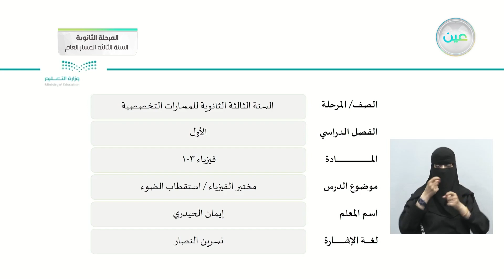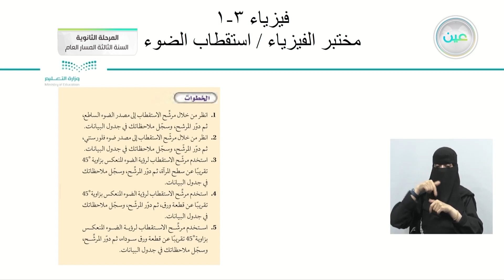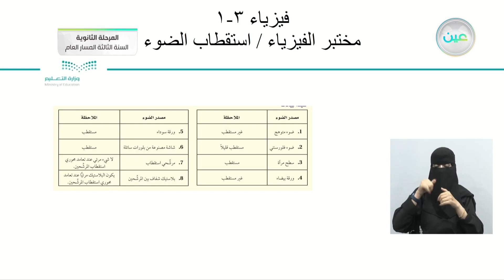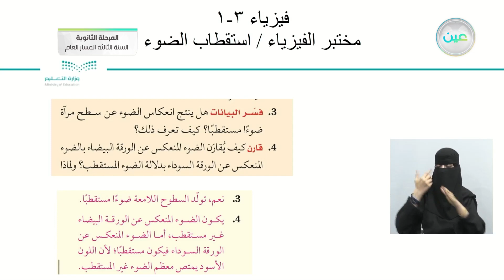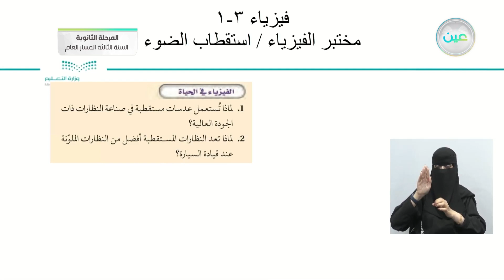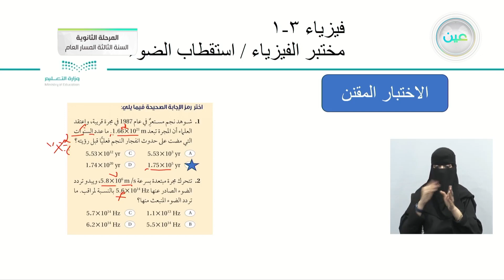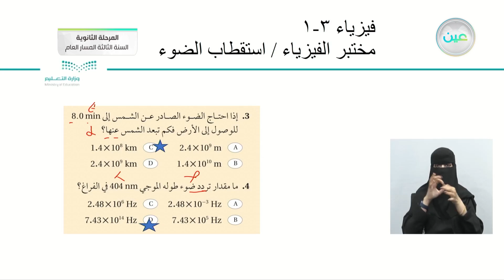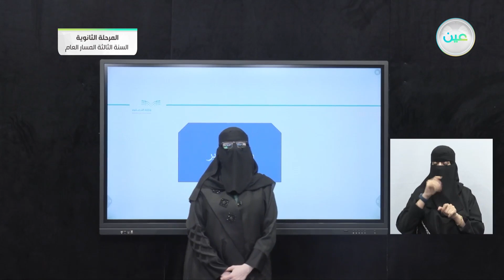مختبر الفيزياء / استقطاب الضوء - الفيزياء (3) - المرحلة الثانوية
الحصة الرابعة - الخميس - الأسبوع الثامن - المرحلة الثانوية – السنة الثالثة المسار العام